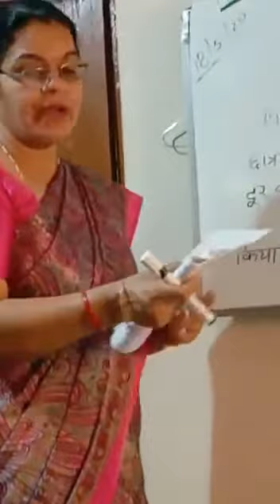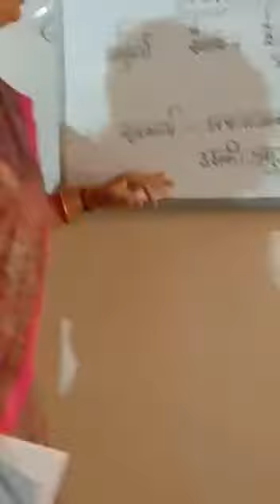उपचारात्मक परीक्षण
Subject :- Hindi Shikshan
Class :- B.Ed IInd Year
By :- Smt. Manisha Mishra